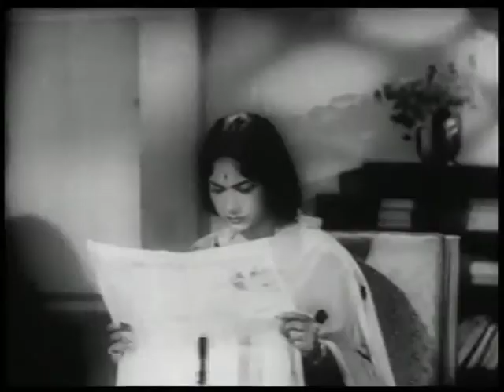கவலைகள் கிடக்கட்டும் | KAVALAIKAL KITAKKATTUM | பந்த பாசம் | PANDHA PAASAM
மாயவநாதன் பாடலுக்கு இசை மெல்லிசை மன்னர்கள் விஸ்வநாதன் - ராமமூர்த்தி. குரல்கள் டி.எம்.சொந்தராஜன் மர்றும் பி.பி.ஸ்ரீனிவாஸ்.